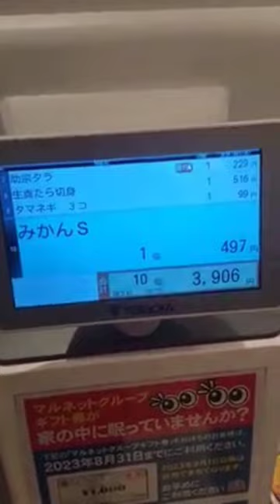self payment at the store